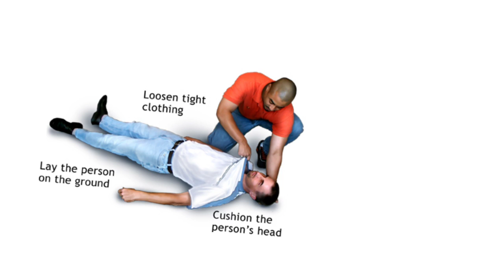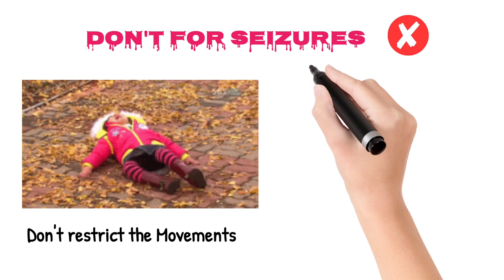ఫిట్స్, మూర్ఛ వ్యాధి ఉన్నవారికి చేసే ప్రథమ చికిత్స|First aid for Seizures in Telugu